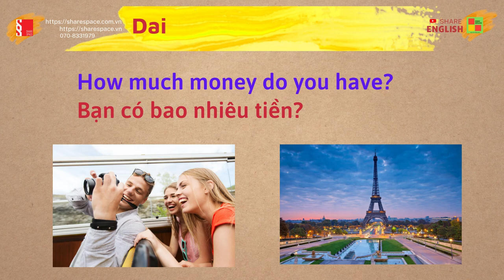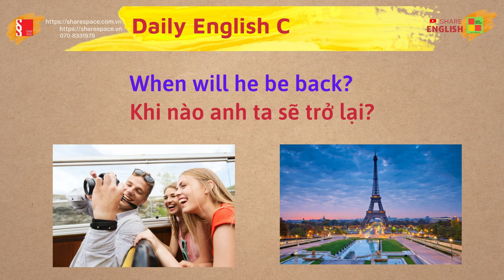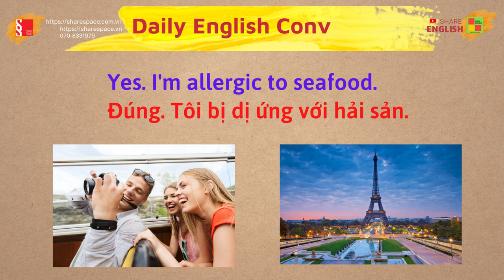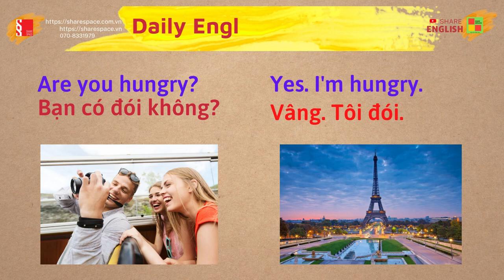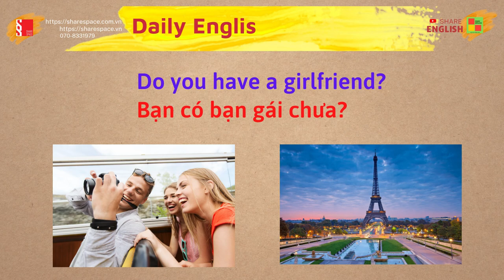Đàm thoại tiếng anh hàng ngày - Daily English Conversation 1